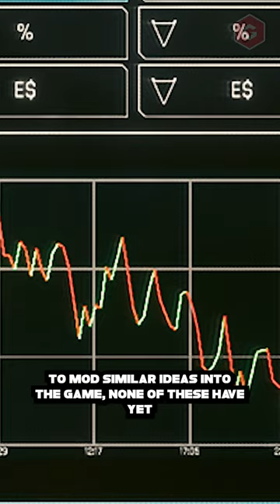Cyberpunk 2077 gets GTA 5 Style Stock Market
Get your Cyberstonks ready!